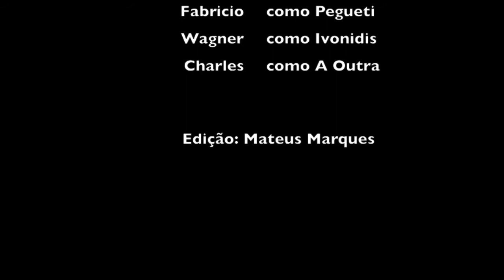Harlem Shake - em Itapecerica - MG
Versão do Harlem Shake no feriado de Corpus Christi (2013) em Itapecerica... com: Fabricio, Wagner e Charles.